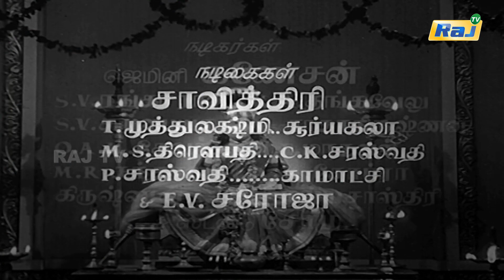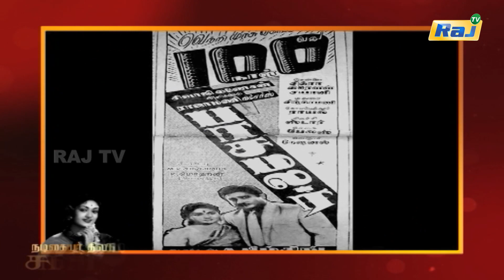Savitri Biography Episode - 100 | நடிகையர் திலகம் சாவித்திரி வாழ்க்கை வரலாறு | 31.10.2023 | Raj Tv